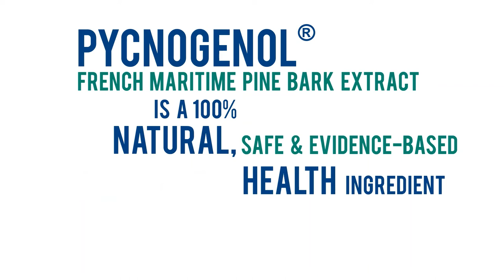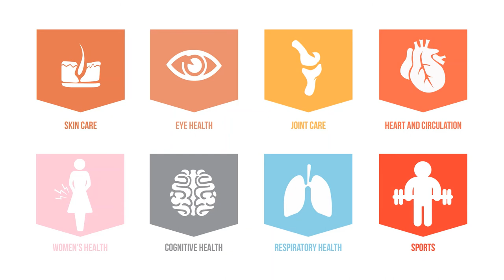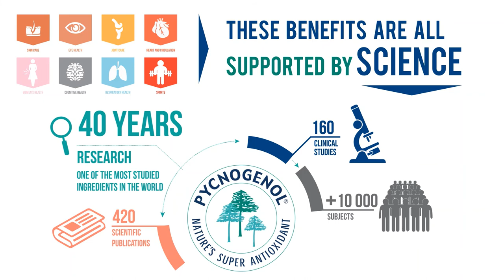Pycnogenol® General Animated Infographic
Pycnogenol® French maritime pine bark extract, is a safe and evidence-based premium ingredient, a unique blend of natural antioxidants.

Over 40 years of research have been dedicated by Horphag Research to establishing the safety, efficacy and quality of Pycnogenol®.
Pycnogenol® (pic-noj-en-all) is a natural plant extract originating from the bark of the maritime pine that grows along the coast of southwest France and is found to contain a unique combination of procyanidins, bioflavonoids and phenolic acids, which offer extensive natural health benefits.

The extract has been widely studied for the past 40 years, with more than 160 clinical trials and 450 scientific publications, ensuring safety and efficacy as an ingredient.

Today, Pycnogenol® French maritime pine bark extract is available in more than 1000  dietary supplements, multi-vitamins, cosmetics and health products worldwide.

Where does Pycnogenol® come from?
The source of Pycnogenol® is Europe's largest forest in southwestern France near the famous Bordeaux region. The forest is a plantation of French maritime pine trees (pinus pinaster), dating back to the times of Napoleon III, which are harvested for timber purposes after a period of 30-50 years. Neither pesticides nor herbicides are used in the forest. French forestry legislation provides that fallen trees are to be replaced every year.

How does Pycnogenol® work to improve health?
As one of the most potent natural scavengers of free radicals, Pycnogenol® mops-up aggressive radicals before they cause damage by oxidative stress. Its super-antioxidant capabilities help boost the immune system and it strengthens blood vessel walls and capillaries. It supports a better circulation by preventing stress-induced constriction of arteries and blood clotting. Dosage information here.

Free radicals - why fight them?
In every day life our body generates free radicals, especially in case of stress. These chemically unbalanced radicals damage cells by oxidizing them, in the same way as metal becomes rusty and destroyed. Hence, free radicals are dangerous and scientists believe the continuous exposure to free radicals is a major cause of ageing and many degenerative diseases. As a super-antioxidant, Pycnogenol® is believed to counteract that danger in two ways:
- it stimulates our cells to double their antioxidative power and
- it catches free radicals in the blood stream.
That double defense makes Pycnogenol® unique.

Is Pycnogenol® safe?
Pycnogenol® is one of the most researched food supplements and has passed extensive safety tests. Toxicity test results demonstrate that Pycnogenol® is safe, even at high doses for long periods of time. To date, no serious adverse side effects are observed or reported in clinical trials. Mild side effects as gastro-intestinal discomfort, headache, nausea and dizziness were seldom reported. Because of its astringent taste, which occasionally causes minor stomach discomfort, it is best to take Pycnogenol® with or after meals. Pycnogenol® is certified kosher, halal and is "self-affirmed" GRAS  (Generally Recognized as Safe).

Are the health benefits of Pycnogenol® supported by science?
Over the past 40 years, Pycnogenol® has been the subject of extensive research that has resulted in more than 160 published clinical studies and 420 scientific publications. This extensive research has shown Pycnogenol® is a non-toxic, powerful and effective antioxidant with a variety of health benefits.

Who are the distributors of products containing Pycnogenol®?
There are many natural products containing Pycnogenol® available today including vitamin and dietary supplements, functional beverages and cosmetic products. Products can be found worldwide in pharmacies, health food stores, supermarkets and on the Internet at a variety of web sites. Click on below link to view a listing of companies that produce products with Pycnogenol® in your country.